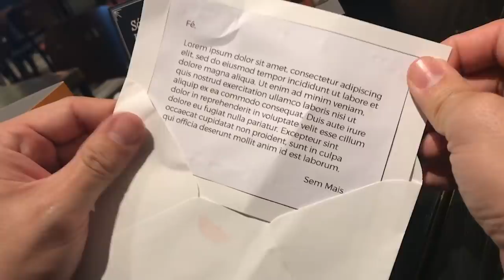Thaís Rodrigues - Game of Love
Nesse dia dos namorados uma surpresa mais que especial. André, Jota e uma amiga secreta que deu aquela força para os boys arrasarem na surpresa. Quer saber como foi? Play para as românticas, like para as apaixonadas e comente para as eternas namoradas.